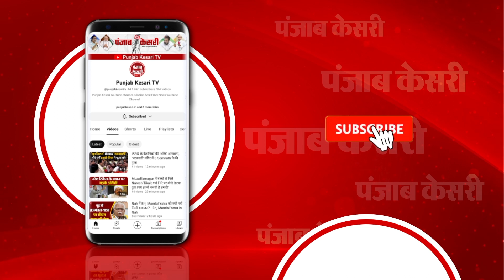Gaganyaan Mission को लेकर PM Narendra Modi ने ISRO के वैज्ञानिकों से High Level Meeting की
ISRO 2040 तक चंद्रमा पर इंसान को भेज सकता है. 2035 तक अपना स्पेस स्टेशन बना सकता है. हालांकि, इससे पहले 2025 में वह अंतरिक्ष में मानव मिशन गगनयान भेजेगा. यह टारगेट आज ISRO के वैज्ञानिकों के साथ पीएम नरेंद्र मोदी की मीटिंग में तय किए गए. पीएम ने 21 अक्टूबर को भारत के पहले ह्यूमन स्पेस फ्लाइट मिशन ‘गगनयान’ के क्रू एस्केप सिस्टम की टेस्टिंग की तैयारियों की जानकारी भी ली.